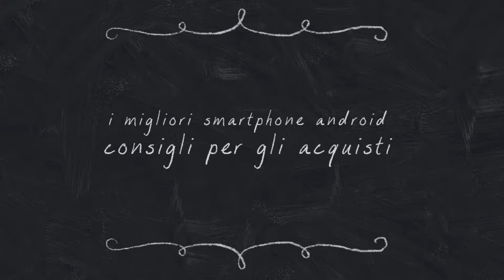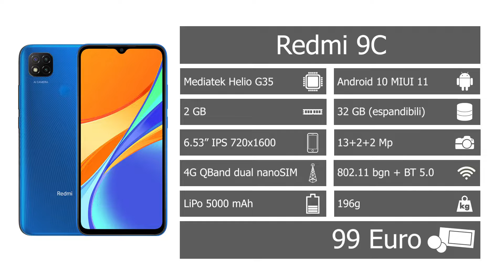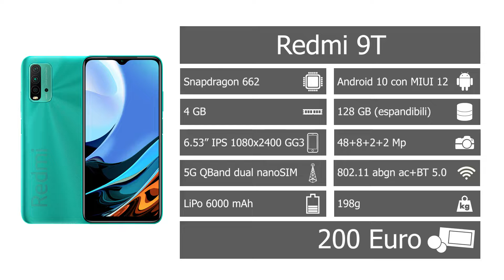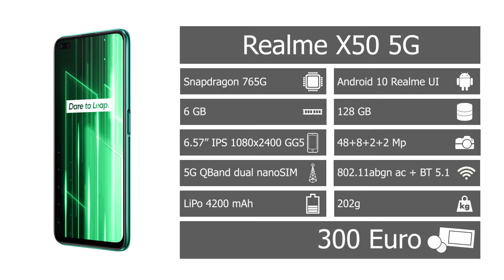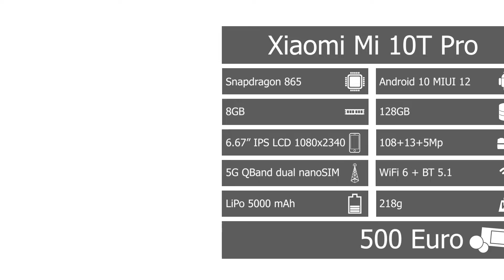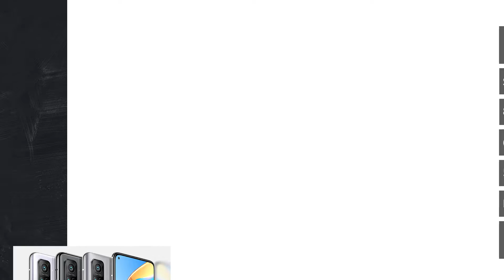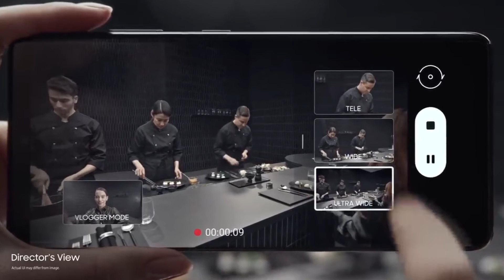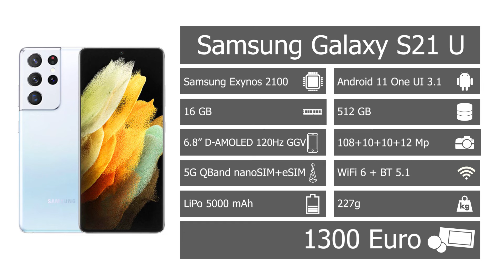I migliori smartphone Android di Febbraio 2021 per ogni fascia di prezzo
Oggi vi parlo dei migliori smartphone Android disponibili per il mese di Febbraio 2021 per ogni fascia di prezzo. Ce n'è per tutte le tasche e per tutti gli ambiti, dall'utilizzo giornaliero a dispositivi più orientati alla multimedialità.

00:00 - Intro
00:17 - Fascia Low Budget
02:31 - Fascia Entry Level
04:44 - Fascia Media
06:48 - Fascia Medio-Alta
09:08 - Fascia Alta
11:20 - Fascia Ultra
13:35 - Fascia Overbudget

Redmi 9C
Redmi 9T
Realme X50 5G
Xiaomi Mi 10T
Xiaomi Mi 10T Pro
ASUS Zenfone 7 Pro
Samsung Galaxy S21 Ultra 5G

Ho inaugurato una nuova Playlist! Si chiama "Consigli per gli Acquisti" e in questa playlist raccoglierò i miei video nei quali vi consiglio cosa acquistare secondo le mie personali opinioni, frutto di anni di esperienza nel settore di riferimento.